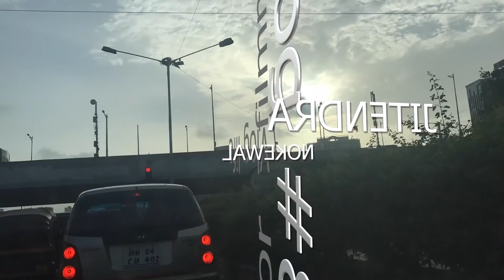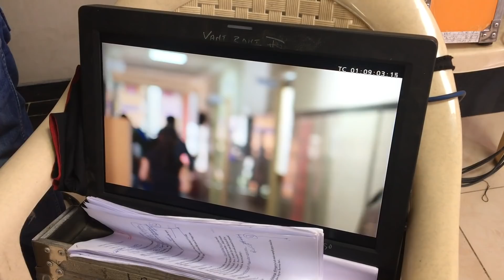The One When there was a PYTHON near our SET! Vlog 82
I hope you enjoyed the vlog..lemme know what you feel about that..

My Vlog gear:
Canon 80D
Wide angle lens
Not so wide angle lens
Nifty fifty lens
GoPro session
Xiaomi yi
Main microphone
Other Microphone
Macbook pro
Storage Samsung SSD

Hi! I'm Jitendra Nokewal, I'm an actor based in Mumbai, also a filmmaker and now a vlogger. These vlogs are a way for me to produce more and more films for myself and for you guys.. Since I wasn't making enough films!

If any suggestions please leave in comments..

I am trying to release a Vlog every Sunday!!